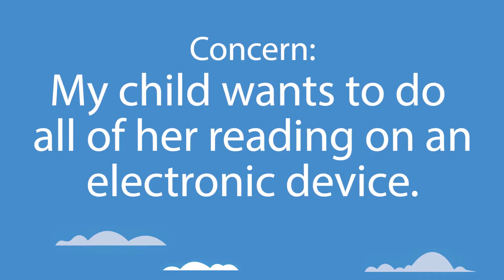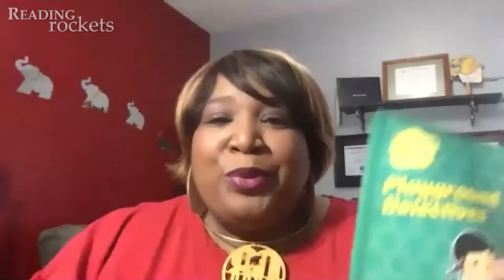Reading SOS: My child wants to do all of her reading on an electronic device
Literacy expert Kegi Wells says that electronic readers are fine — although parents should watch out for too many bells and whistles that can distract kids from paying attention to the text. However, she recommends finding a balance between e-readers and print books. Print books help young children build print awareness, an important early literacy skill.

This video is part of our special series, Reading SOS, where parents ask the experts their questions about reading and how to support their kids at home.